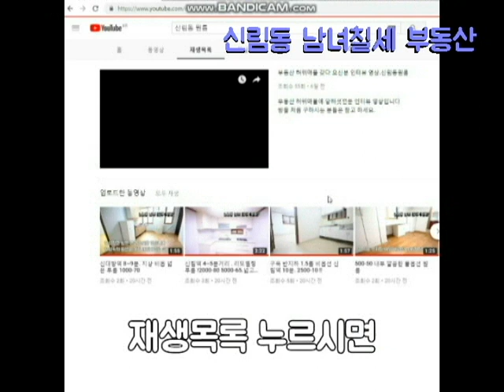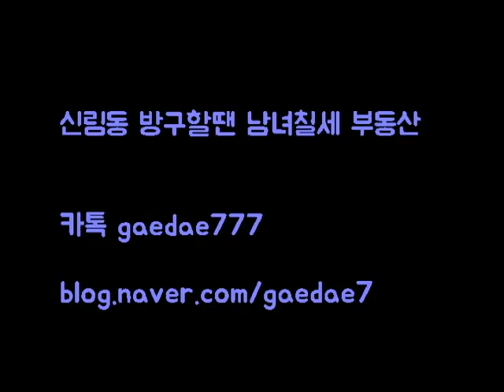신림역원룸 5분거리 8평 오피스텔 8평 깔끔한편